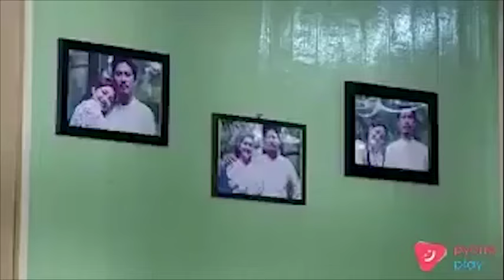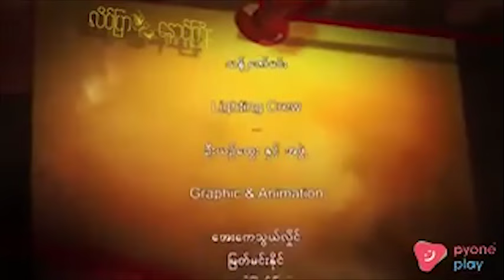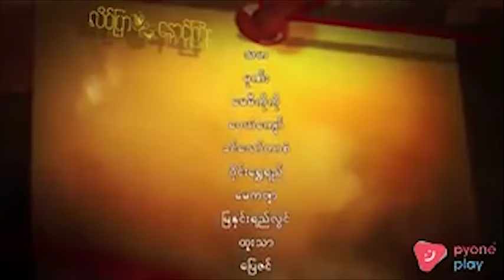လိပ်ပြာနှောင်ကြိုး | အပိုင်း-၁၁ (၄/၄)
❝လိပ်ပြာနှောင်ကြိုး❞ ဇာတ်လမ်းတွဲကို MRTV-4 ရုပ်သံလိုင်းမှ ည8:40 နာရီတွင် ထုတ်လွှင့်ပြသပေးနေပြီဖြစ်ပါသည်။❞